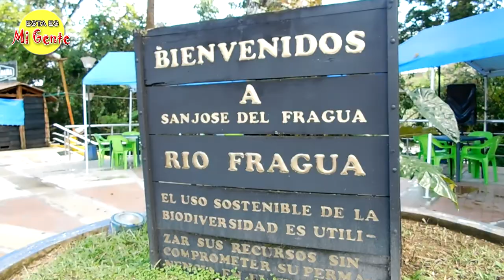ENCANTADORES SITIOS DE CAQUETÁ COLOMBIA.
CAQUETÁ es un hermoso departamento de Colombia, aquí te mostraremos algunos lugares visitados por los turistas donde encontrarás interesantes balnearios y sitios que te encantarán